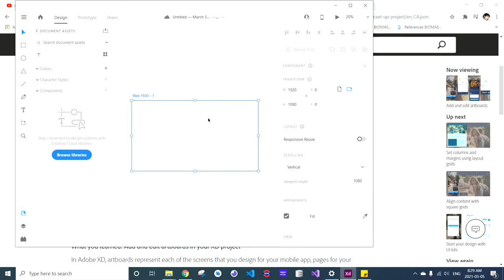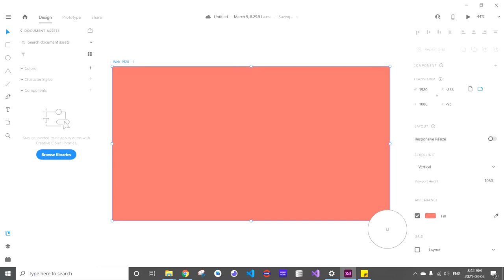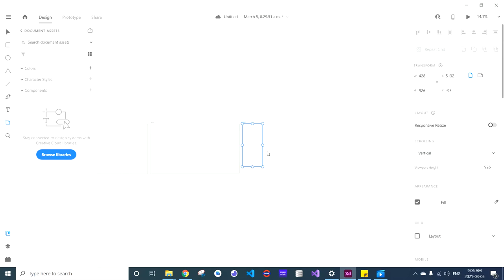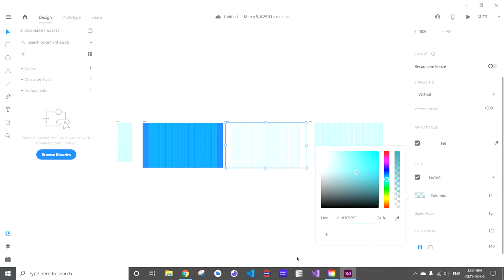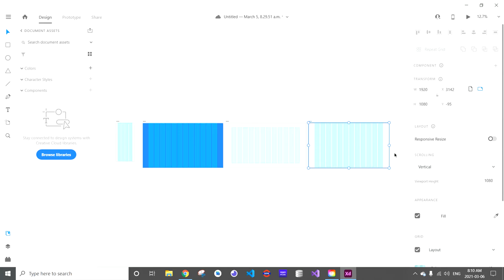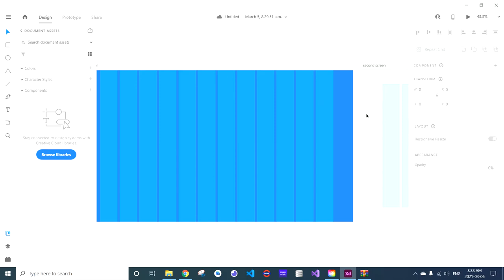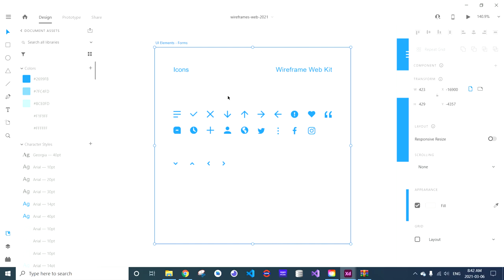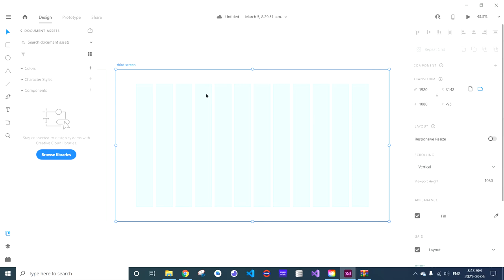Adobe XD basics in Telugu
In this video, I explained basics of Adobe XD in Telugu, the very basics nothing great.

Timecodes
00:00  What is Canvas and what is Artboard
3:23    Add new ArtBoard
4:21    View all ArtBoards
5:58    Rename Artboards
6:48    Layout Grids
10:17  Move Canvas, Zoom particular Artboard
11:29  UI Kits